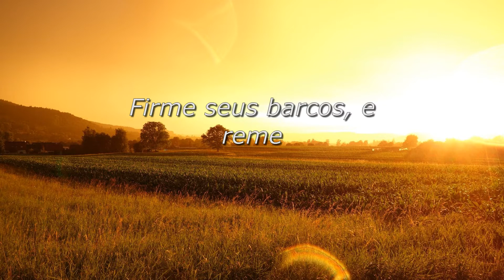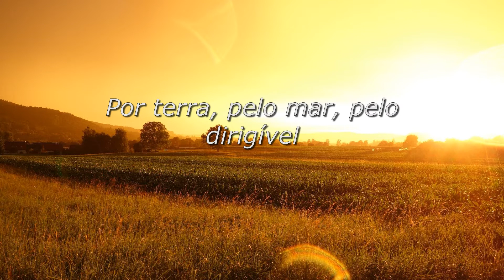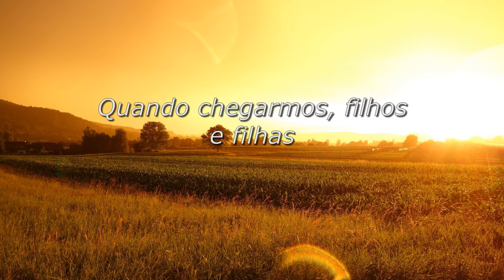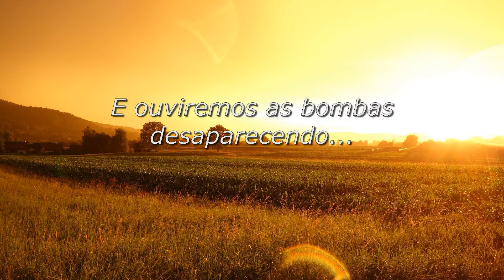The Decemberists - Sons & Daughters (legendado/tradução)